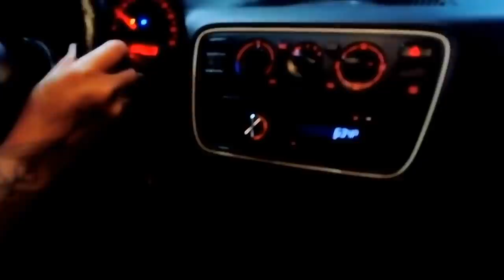تزوجت بأغنى مغربية فالبرازيل | mourad mzouri vlogs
مراد مزوري

للاشهارات و الإعلانات في القناة

Brazil
البرازيل